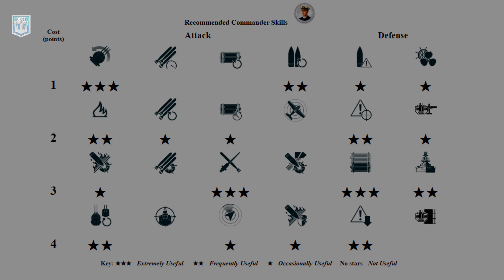Cruiser Condé: Big 5k base XP in arms race - World of Warships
Condé: 348k damage, 5 ships destroyed - World of Warships
Condé is a French tier XI Cruiser.
The Condé is part of the French Cruiser line.

Battle Stats:
Version: 12.0.0
Server: NA
Time: 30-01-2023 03:17:20 EU TIME
Player: 179_002_0_0_tql
Ship: Condé
Damage: 348946
Destroyed ships: 5
Map: Loop
Islands are located in the shape of a loop. Artful steering helps to gain an advantage.

Medals: 6
Ids Achievement Main Caliber Medal, Ids Achievement Support Medal, Ids Achievement Instant Kill Medal, Ids Achievement Withering Medal, Ids Achievement Warrior Medal, Ids Achievement Dreadnought Medal,